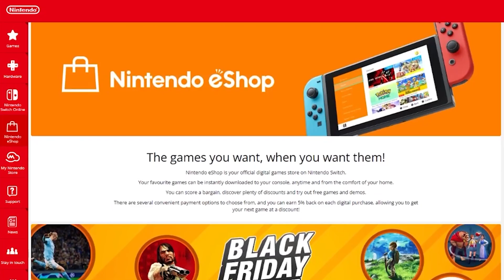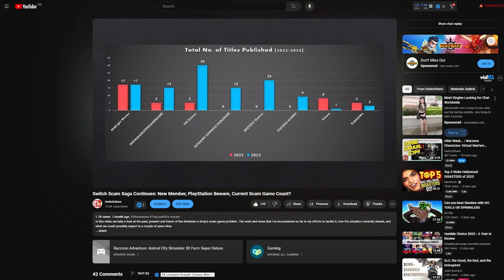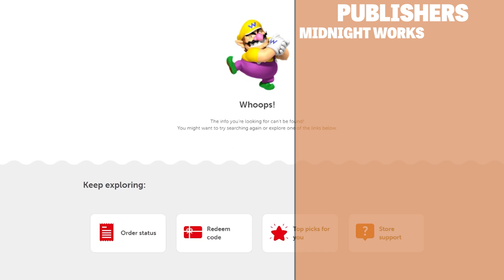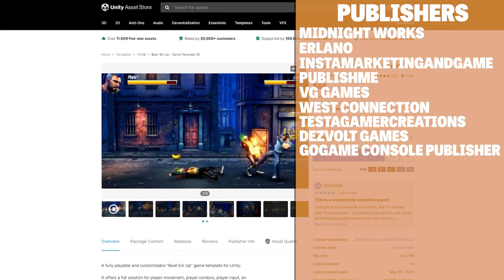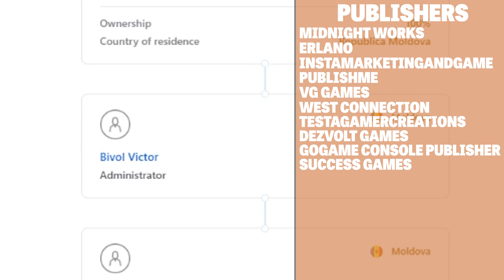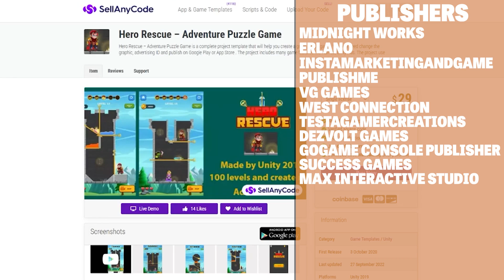AVOID These Nintendo Switch E-Shop Publishers in 2024!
Looking to avoid some terrible games and save some cash in 2024? Start by Blacklisting this list of Nintendo Switch E-shop Publishers who are renown for publishing scam games and low quality Shovelware shite! If you want to know more on them be sure to check my videos linked below!